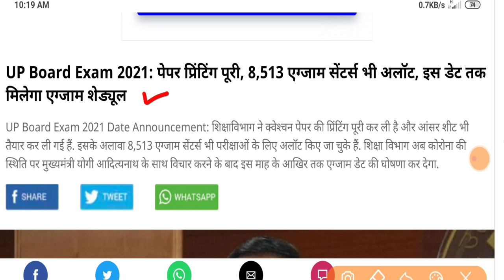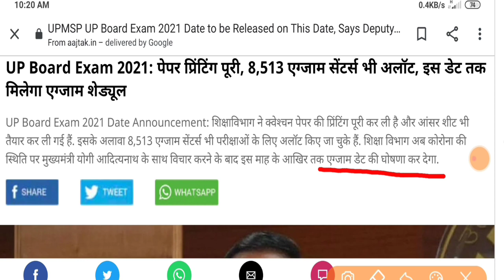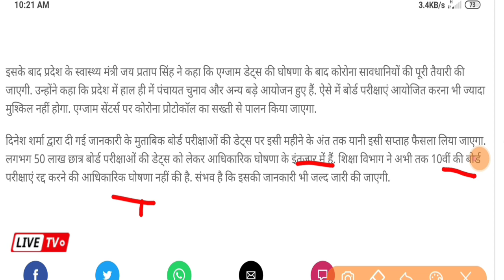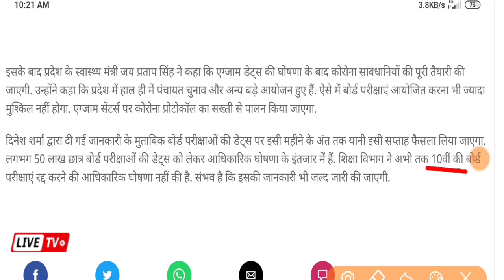UP Board परीक्षा 10th और 12th होगी// UP Board exam latest news//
About this video:
Hello guys is video mein maine aapko bataya hai ki UP Board exam 10th aur 12th 2021 ke time table ka announcement jaldi hi ho sakta hai.